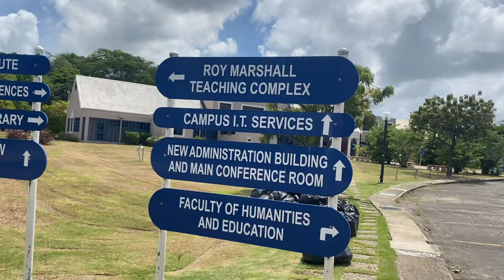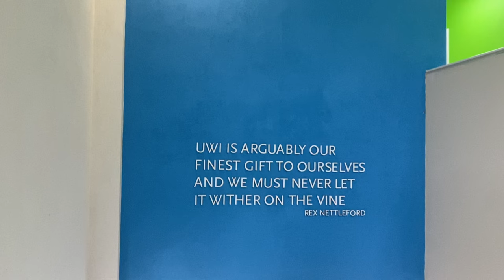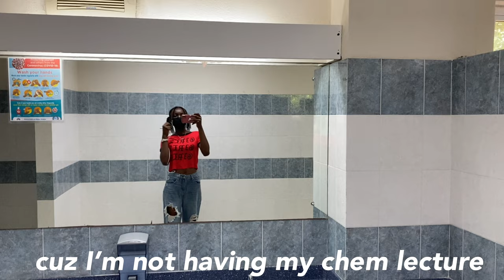First Week of Uni 2022(uwi orientation,classes, mini haul + more)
Watch video in 1080p60HD or 2160p604K for better quality!!

For my Q+A, leave any questions down below

Summer Vlog Pt. 2